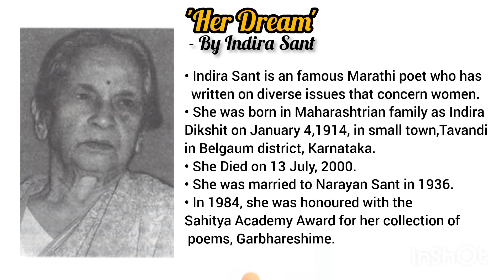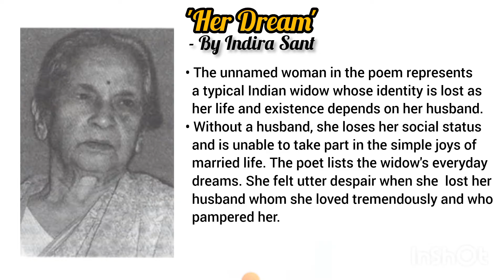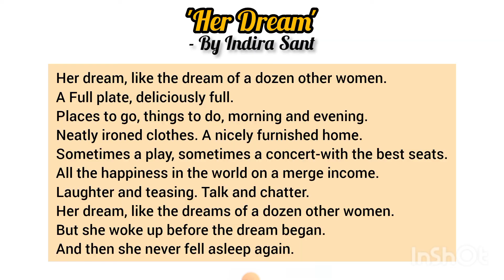Her Dream/ Summary in hindi / Easy Explanation/ Line by Line Explanation